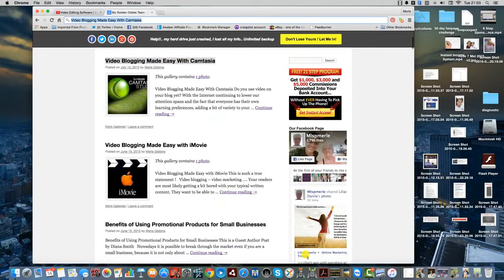How To Copy and Paste